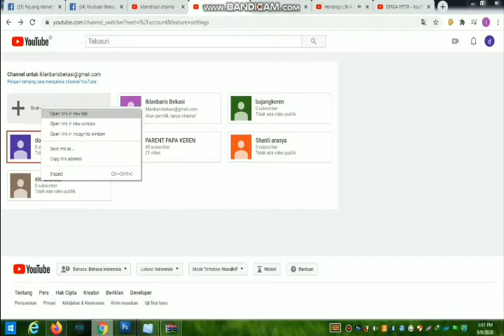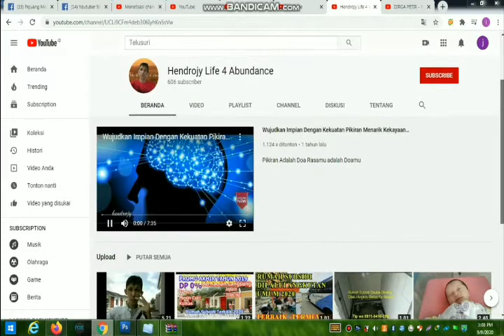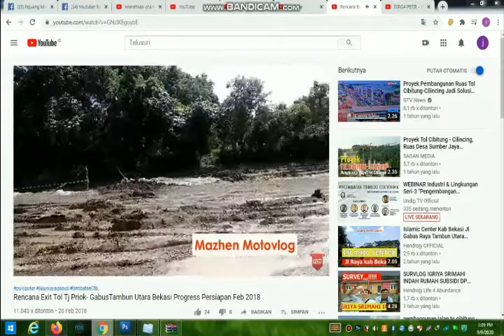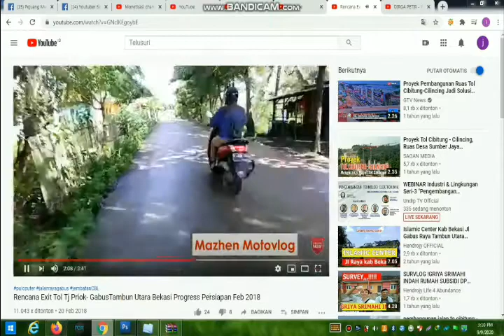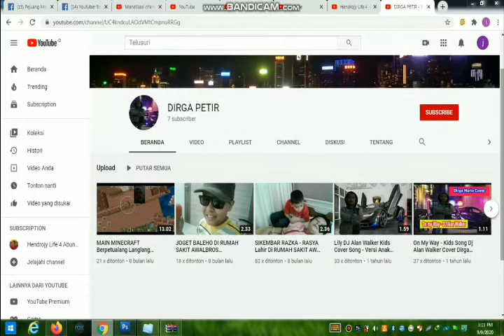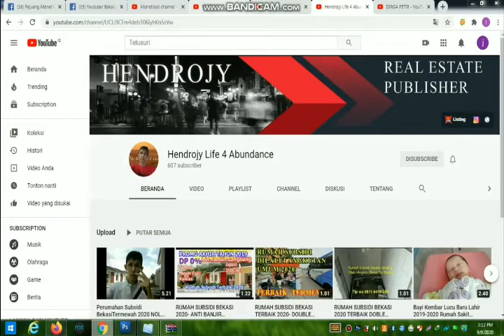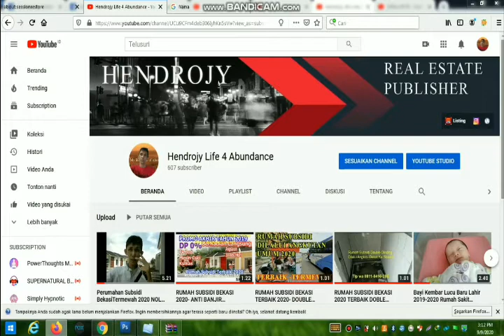Cara Cepat Dapat 1000 Subscriber Youtube Supaya Gajian Terus Tiap Bulan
cara menambah Subsriber youtube Dengam   instan Dengan cukup satu emaill bisa tambah subscriber semdiri dan permanen ini adalah satu satu cara dari sekian banyaknya trik atau tehnik cara menambahkan subsiriber pada channel youtube salah satu dengr\an menggunakan cara ini